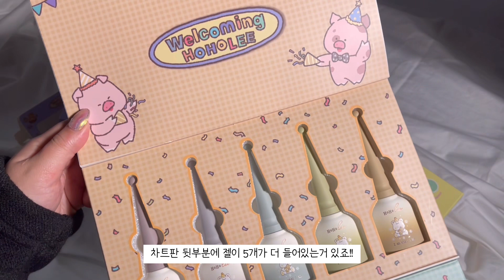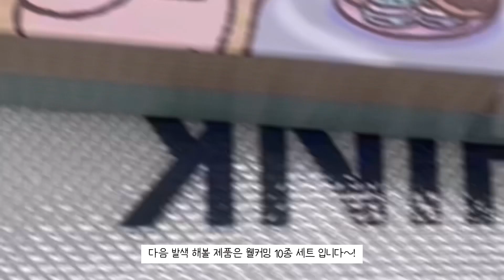호호리젤 55컬러 발색 하기🥰❤️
오늘은 호호리젤 55컬러 발색을 해보았어요!
3시간 넘게 발색 했는데 13분으로 줄여왔습니다 히히
함께 발색하러 가봅시당 🏃🏻‍♀️

젠틀핑크x포칫x류언니 콜라보 아쿠아탑젤